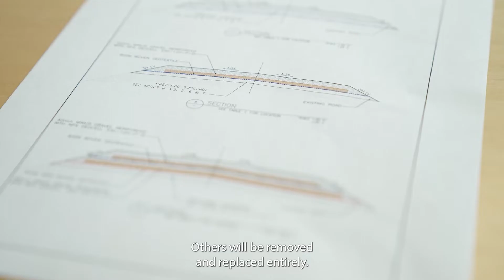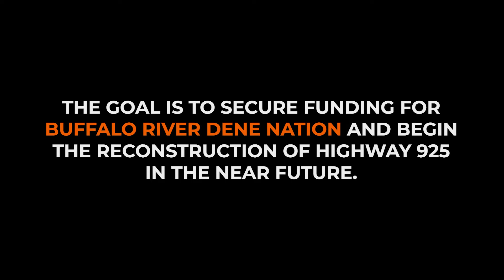Buffalo River Dene Nation and Highway 925: the problems caused by poor road infrastructure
Only one road, Highway 925, connects the communities of Dillon, Michael Village and St George's Hill in Northern Saskatchewan to the outside world. This road is approximately 60km of severe rutting, washouts, dust, and safety hazards. The poor infrastructure negatively affects all families in the region, regardless of the season or weather.

For decades, unresolved issues involving housing, property damage, travel delays, and unexpected expenses for food, accommodation, and services have persisted, along with compromised emergency services such as access to ambulances.

We believe all Canadians should have safe, reliable access to essential services and economic opportunities. So, Paradox Access Solution and Stratum Logics are collaborating with the Buffalo River Dene Nation and the surrounding communities to design and rally funding support for a solution to these systemic issues. We have surveyed the area, done testing, and created several conceptual engineered designs. These designs aim to rebuild the road, balancing durability and cost, and bringing economic benefits to the community.

We want to invite you to understand the challenges faced by the communities.